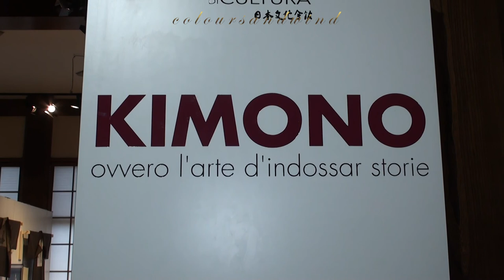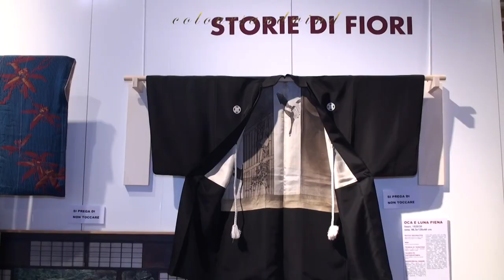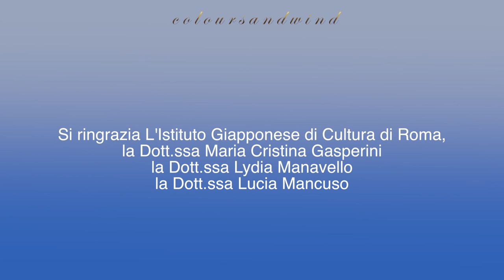Collezione dei Kimono della Dott.ssa Lydia Manavello.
KIMONO ovvero l’arte d’indossar storie è la mostra che si è tenuta presso l‘Istituto Giapponese Cultura a Roma.
I testi sono stati curati da Maria Cristina Gasperini e Lydia Manavello.

L’abito fa il monaco, il bambino, il giapponese, il fiore, come spiegano le quattro sezioni della mostra, ispirate a religione, infanzia, tradizione e natura, che vanno dipanando intrecci narrativi e icone su tessuto.

Dalla collezione privata Manavello, in collaborazione con il Museo delle Civiltà di Roma, una selezione di pregiati kimono uomo/donna/bambino della prima metà del secolo scorso mostra risvolti (sociali), strascichi (antropologici) e storie, tessute, ricamate, tinte in filo e in capo, accompagnate da ikebana Ikenobo, Ohara e Sogetsu, bambole aquiloni e tutto il bello che c’è.

Il kimono ha costituito, sin dagli albori della propria origine, una sorta di foglio su cui la Storia e le scelte estetiche dell’uomo, determinate da innumerevoli fattori, hanno scritto e “disegnato” gli effetti dell’evoluzione della società. Essi rappresentano pertanto un’icona culturale paragonabile ad una “fotografia istantanea” di ogni epoca.

La collezione Manavello comincia a prendere forma una quindicina di anni fa da una profonda passione per il Giappone e per la sua raffinatissima cultura. Ne ho intrapreso lo studio fortemente attratta dalle arti applicate, in modo particolare dai tessuti, ed altrettanto fortemente motivata ad approfondirne la conoscenza, focalizzando la mia attenzione sugli abiti ed affiancando a questa l’acquisizione di un primo nucleo di kimono di inizio Novecento…In una prima fase ho rivolto la mia attenzione a pregiati pezzi legati ad antichi metodi di lavoro e a minute fantasie: si tratta in prevalenza di abiti realizzati per una clientela di alto livello che richiede lussuose stoffe di seta tessute a telaio o decorate a mano da artisti e da abili artigiani. Successivamente mi sono avvicinata all’ indagine dei kimono ascrivibili al primo quarantennio del Novecento, nei cui patterns, oltre ai soggetti classici sovente rivisitati in chiave moderna (i cosiddetti kimono Taisho Roman), sono presenti curiosi riferimenti a fatti di cronaca contemporanea o sorprendenti relazioni con la coeva pittura ed arte occidentali, cui il Giappone guardò con considerevole interesse soprattutto negli anni fra le due guerre. Ne sono una testimonianza, ad esempio, il piccolo kimono da bambino che richiama l’episodio bellico fra Giappone e Cina del Manchukuo (1932) o l’appariscente kimono da donna a sfondo viola, in cui l’acceso contrasto cromatico fra il fondo e le foglie e la dimensione gigantesca del motivo decorativo ricordano le estrose soluzioni dell’Art Decò…Maria Cristina Gasperini e Lydia Manavello